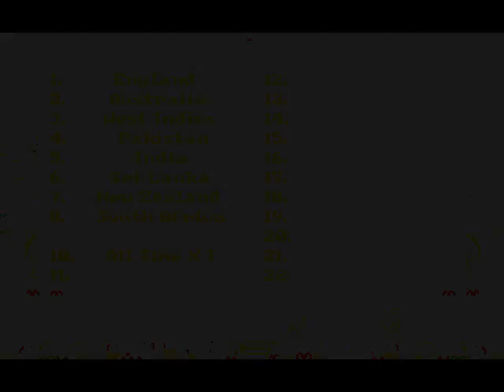Brian Lara Cricket | DOS | T20 League | Round 4 | Zimbabwe vs South Africa | SGCTS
World T20 League
Tournament 1 of 3
League Round 4
Zimbabwe vs South Africa

Game info:
Title: Brian Lara Cricket
Release: EU
Platform: DOS

Settings:
Skill Level: World Class
Period: 1 Day
Innings: 1 Innings Per Match
Overs: 20 Overs
LBW: Enabled